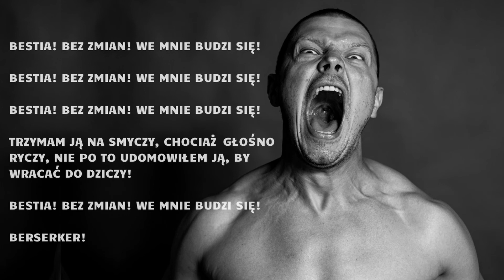KRISOWSKI - 01 - Berserker - Intro (prod. IGWT) lyric video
Numer pochodzi z albumu "Berserker" 2021
Teksty/wokal : Krisowski
Produkcja muzyczna : IGWT
Mix/mastering : ZLN
Realizacja wokali : Studio Wbijać
Fotografia : Fotografowani